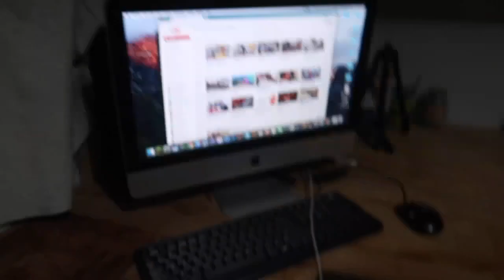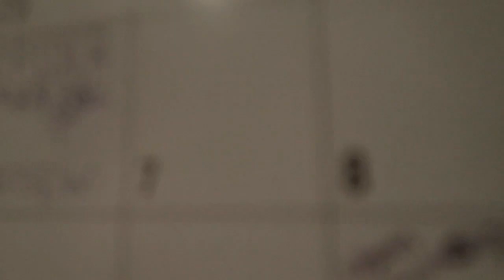DOG ATE HIS RED SKIN.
These People Are